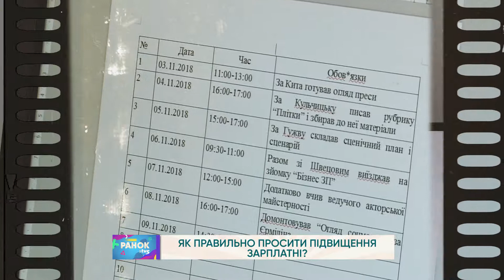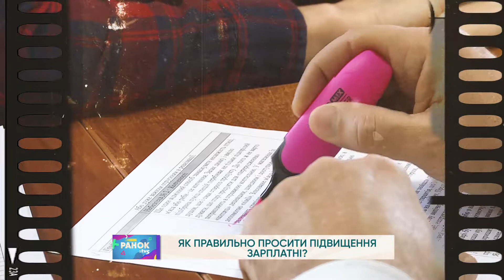Як правильно просити підвищення зарплатні?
Як правильно просити підвищенні зарплатні? Вже скоро у рібриці "Сімейна економія"